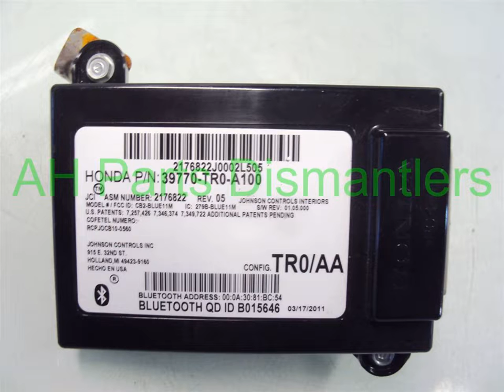2012 Honda CIVIC HFT BLUETOOTH UNIT 39770-TR0-A10 - ahparts.com Used Honda, Acura, Lexus & To... OEM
2012 Honda CIVIC HFT BLUETOOTH UNIT 39770-TR0-A10 - ahparts.com OEM
You can buy the product featured in this video by clicking: